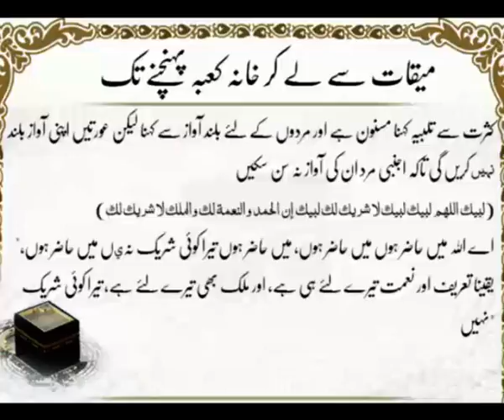Meekat Se Lay Kar Khana e Kaba Tak | Umrah in Islam